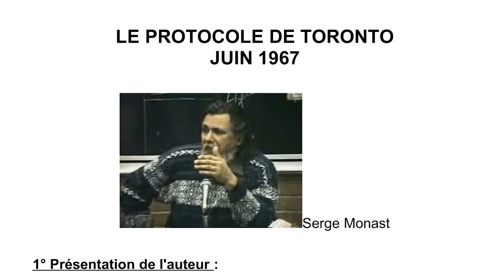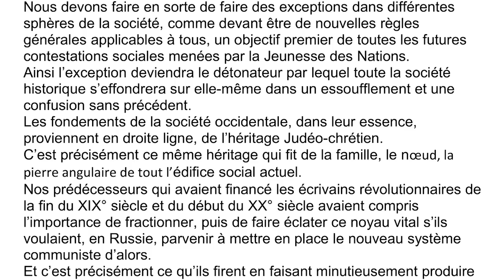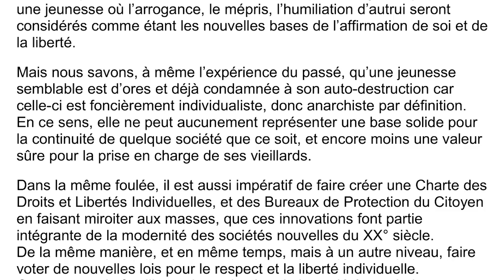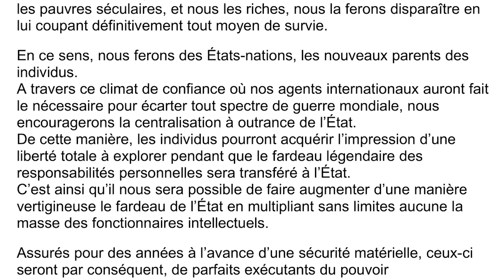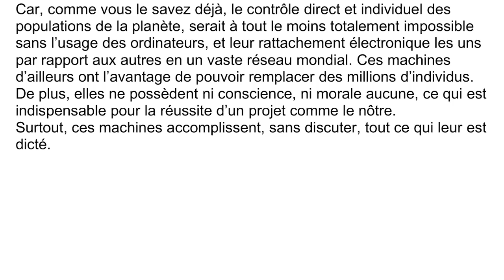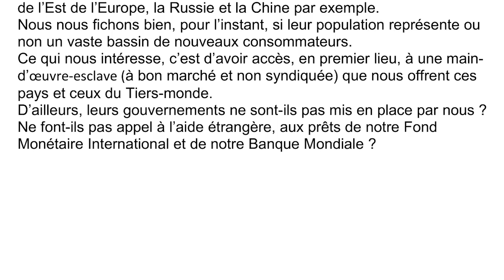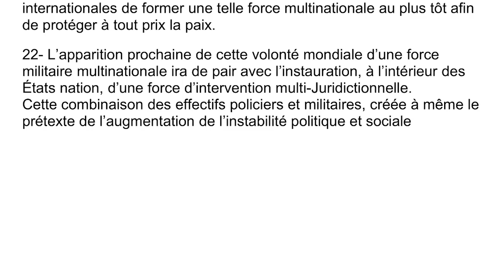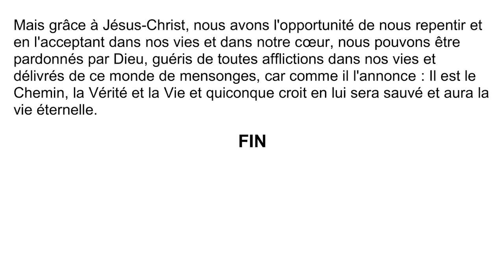Le vrai visage du capitalisme par Serge Monast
Présentation de l'ouvrage de Serge Monast sur la base des deux documents du groupe des 6.6.6, Panem Circenses et L'aurore rouge. Il mettent en avant le plan malfaisant d'une petite élite d'oligarques pour s'accaparer le contrôle de toutes nations via l'économie afin d'assoir le Nouvel Ordre Mondial. Cette vidéo est la suite des vidéos précédentes sur l'ouvrage de René Bergeron "Le corps mystique de l'antéchrist". Elle nous montre le vrai visage derrière ce masque que l'on nomme "capitalisme".